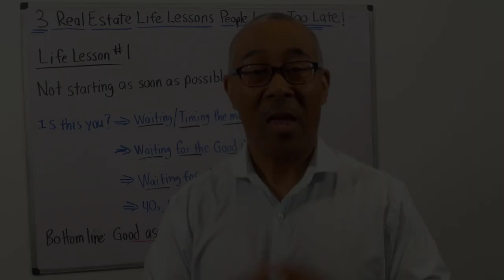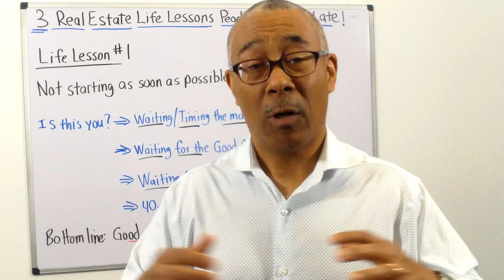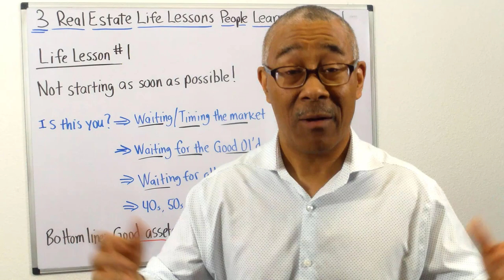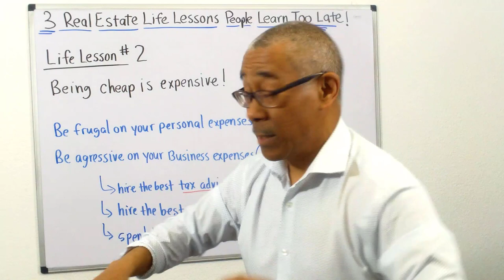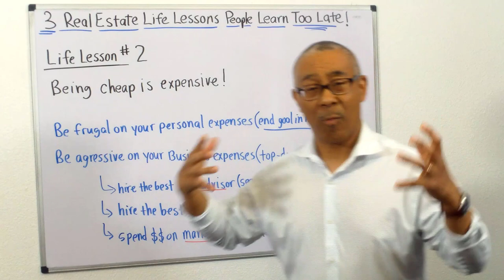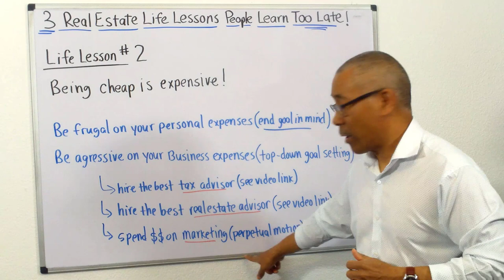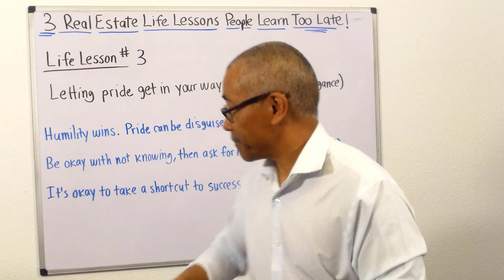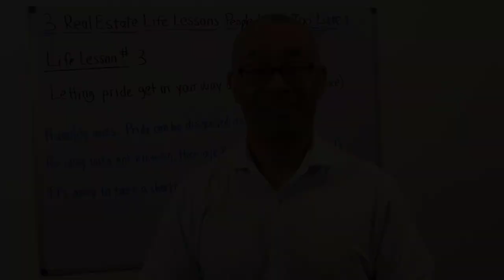3 Real Estate Life Lessons People Learn Too Late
With more than 20 years of experience investing in commercial real estate all across the US and mentoring thousands of people, I've learned a lot of real estate life lessons. Unfortunately, many investors learn these lessons too late and fail to reach their investment goals. Discover 3 common real estate life lessons that people learn too late so that you can avoid them and get started in commercial real estate investing today:

0:00 Intro: 3 Life Lessons From My Dad
1:36 Real Estate Life Lesson #1
4:01 Real Estate Life Lesson #2
7:57 Real Estate Life Lesson #3